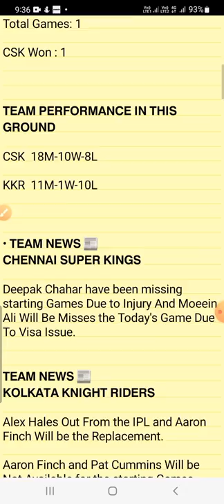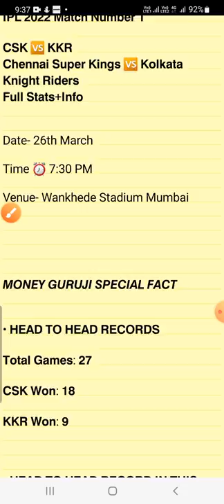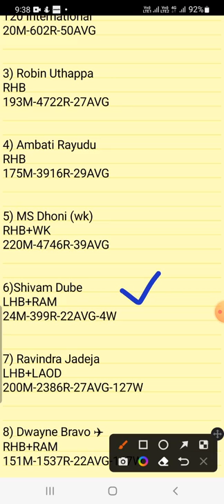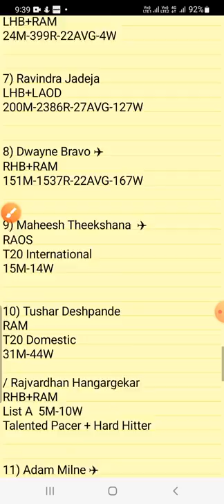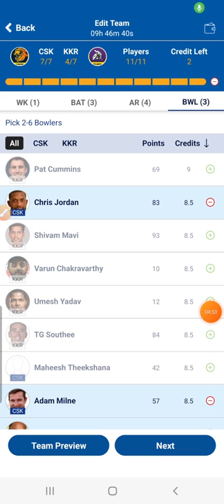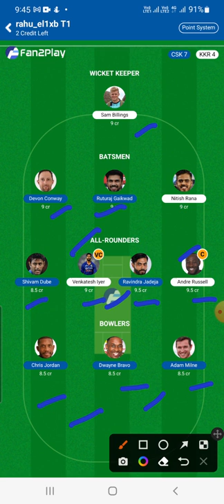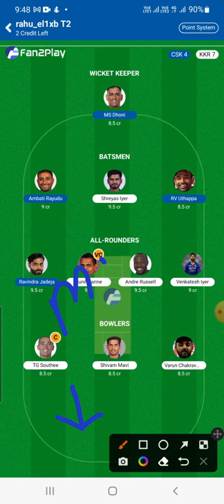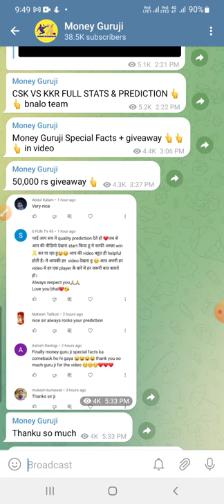csk vs kkr match preview